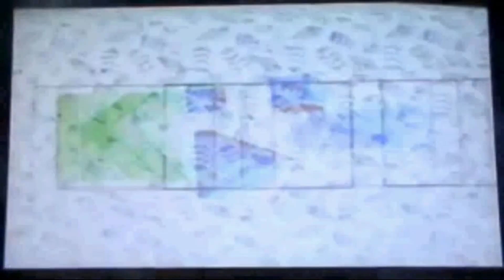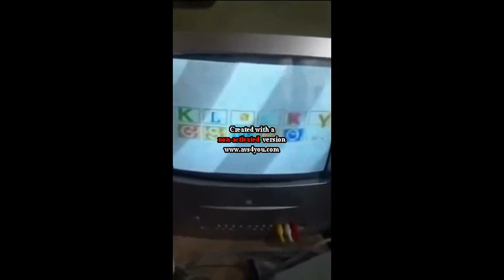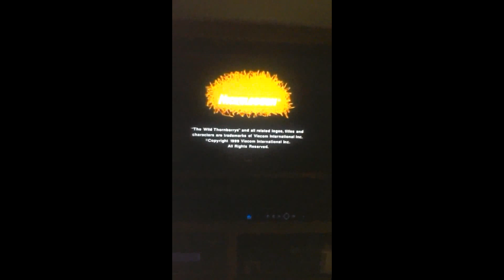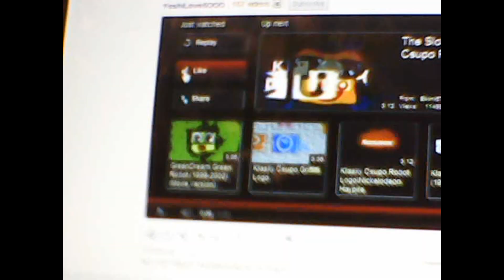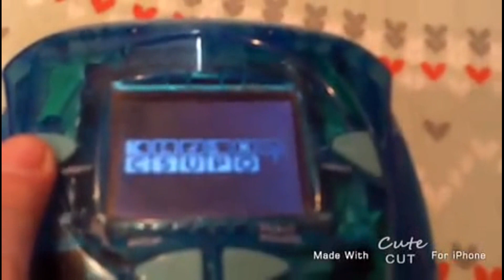Klasky Csupo Logo History Update 17